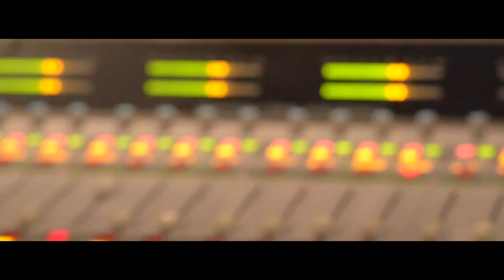K.E. On The Track Interview @ HOT107.9